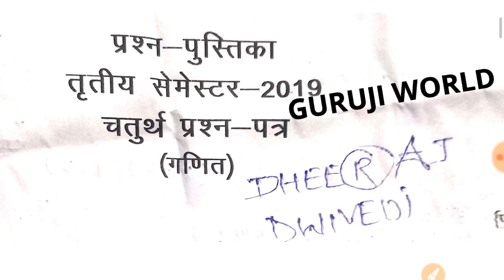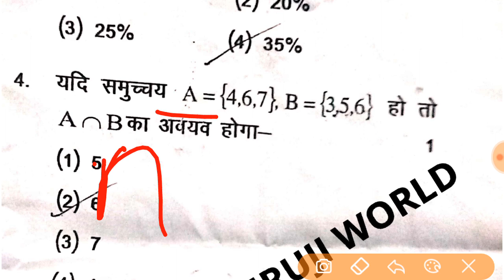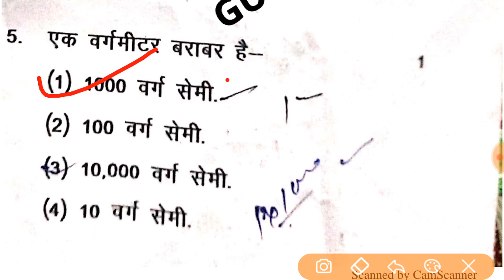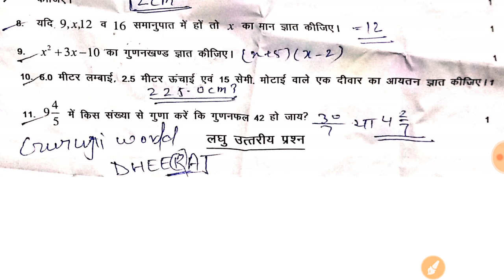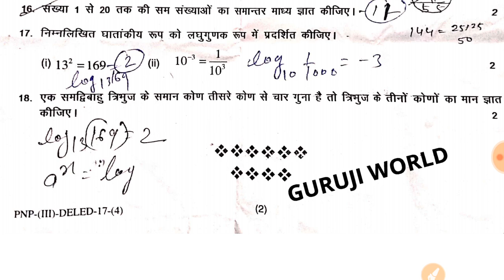UPDELED BTC 2019 मैथ हल तृतीय सैमेस्टर MATH SOLVE DELED BTC THIRD SEMESTER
जी हिन्द प्रिय बहन भाई